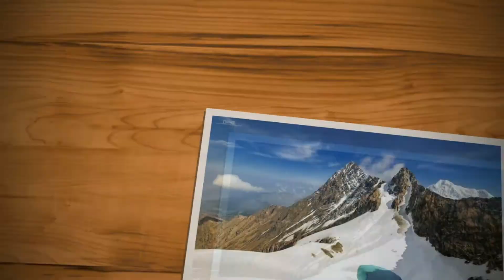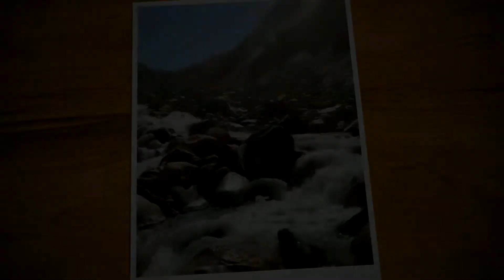उत्तराखंड के पारंपरिक भोजन | Traditional Foods Of Uttarakhand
उत्तराखंड के दोनों ही मण्डल यानि कुमाऊं और गढ़वाल में संस्कृति में कुछ भिन्नता देखने को मिलती है मगर इन दोनों ही क्षेत्रों में कुछ विशेष व्यंजनों को छोड़कर लगभग सभी भोजन समान ही दिखता है बस नाम में भिन्नता है। वहीं मौसम के अनुसार भी भोजन में परिवर्तन देखने को मिलता है जैसे सर्दियों में तिल के लड्डू या मंडवी की रोटियां पसंद की जाती हैं तो गर्मी में छाज-झंगोरा, छोलिया रोटियों के साथ पसंद की जाती है। तो यहां उगने वाली दालों का भोजन में प्रयोग मौसम के अनुसार होता है।

फाणु, काफुली, भिवाणी, चैनसो, झोली, गहत के परांठे, रोट, बाड़ी ये कुछ गढ़वाली व्यंजन है। वहीं कुमाऊं में आलूगुटुक, डबके, थथवानी, कापा, चुडकनी, जौला, सिसुनाक साग आदि आम जनजीवन में बनाया और खाया जाता है ।

 स्वीट डिश में सिंघाल पुहा, झंगोरे की खीर, सिगुड़ी, बाल मिठाई, आटे की खीर, चावल से बने चमचौड़, और चावल को पीस कर उससे बनने वाले को जुटाना और बॉडी आदि विशेष भूमिका निभाते हैं। इनमें से कुछ व्यंजनों के बारे में आपको नीचे बताया जा रहा है ।

उत्तराखंड के इन पारम्परिक भोजन के बारे में पढने के लिए आप हमारी website wegarhwali.com पर जा सकते हैं।  या नीचे लिंक पर क्लिक कर सकते हैं।